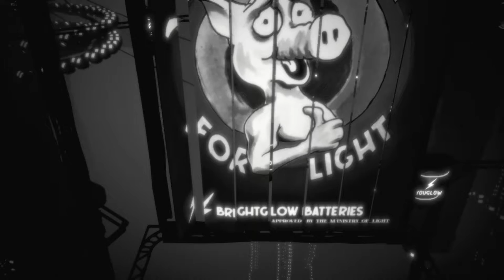WHITE SHADOWS - Entretenimento encontra críticas sociais em uma história emocionante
White Shadows é uma fábula moderna, um espelho distorcido do nosso próprio mundo, engraçado, fodido e um pouco significativo.

Muito tempo se passou desde A Catástrofe. A humanidade é metade humana, metade animal. O que resta da civilização vive na Cidade Branca, uma vasta rede de torres que se erguem no céu escuro. É um mundo cruel, baseado na adoração da Luz Branca – e uma mentira.

White Shadows conta a história da pequena Ravengirl tentando escapar desta enorme cidade, suas armadilhas mortais e testes estranhos. Para se libertar, Ravengirl deve encontrar o caminho para as alturas mais brilhantes da cidade e as profundezas mais escuras, descobrindo seu próprio destino no lugar onde vivem as últimas pessoas livres.

White Shadows é um jogo de plataforma de quebra-cabeças cinematográfico - mergulhe em uma distopia única e artesanal, onde partes iguais de entretenimento e crítica social formam a experiência de jogo mais estranha do ano!

RECURSOS

​Resolução de quebra-cabeças, jump'n'run e experiência de jogabilidade narrativa
Controles intuitivos simples, mas profundos
Estilo de arte artesanal exclusivo, partes iguais de ficção científica e steampunk da era industrial
Entretenimento encontra críticas sociais em uma história emocionante